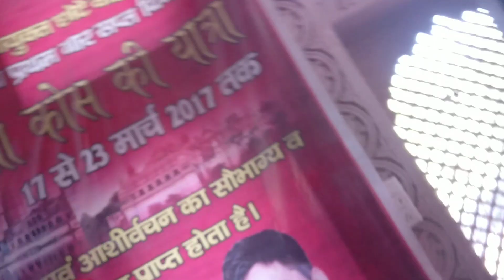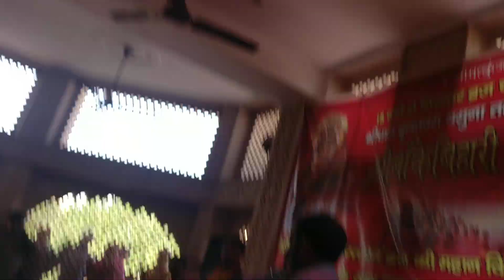Holi Bhajan and dance , Shri Radha Bansi Chor Temple, Nidhivan, Vrindavan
Watch beautiful dance and bhajan in Shri Radha Bansi Chor Temple, Nidhivan, and Vrindavan.